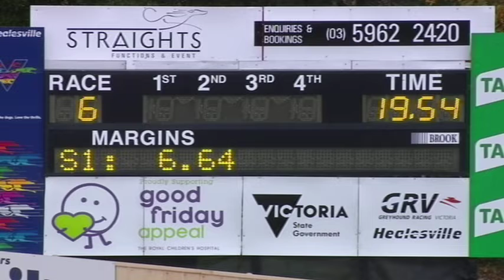HVL SUN 12 MAY 19 R6